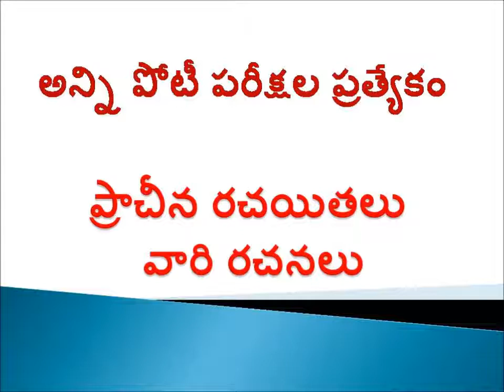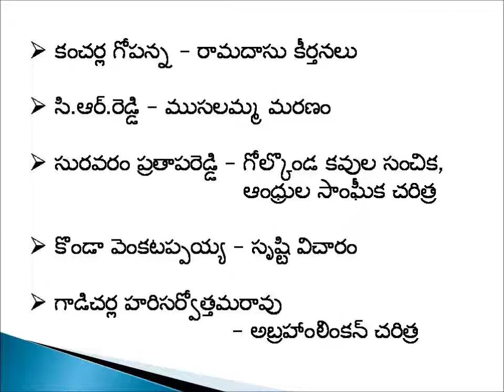ప్రాచీన రచయితలు వారి రచనలు (అన్ని పోటీ పరీక్షల ప్రత్యేకం )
RRB, ALP, Groups (appsc & tspsc)